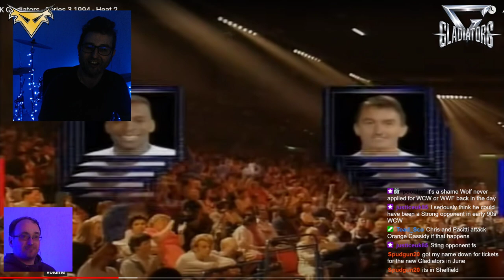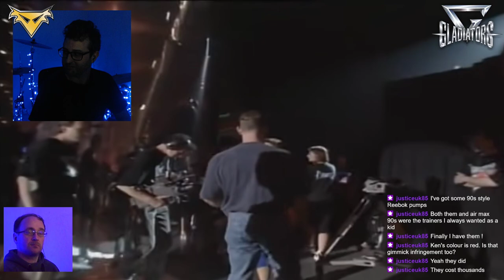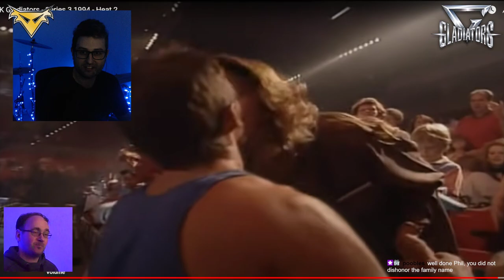Gladiators Watchalong V with Steve!